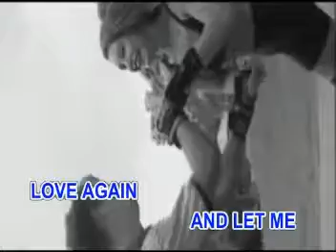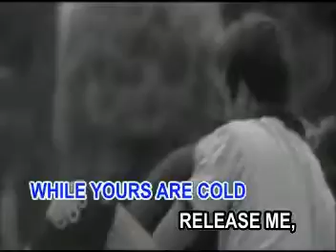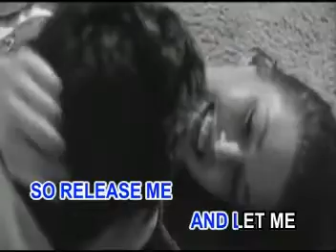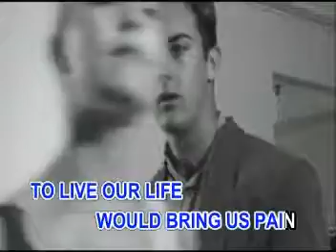7 - Release Me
VCD Title: Bests of Engelbert Humperdinck
Recording Courtesy: BetaVision Records/Karaoke Times Records
Released Date: January 19, 2002
Color Process: Technicolor/NTSC/30fps